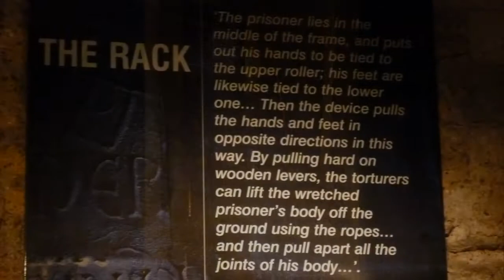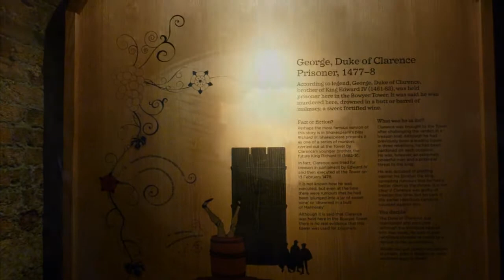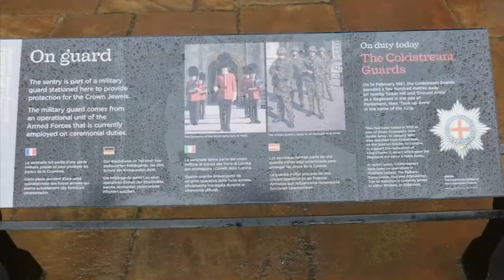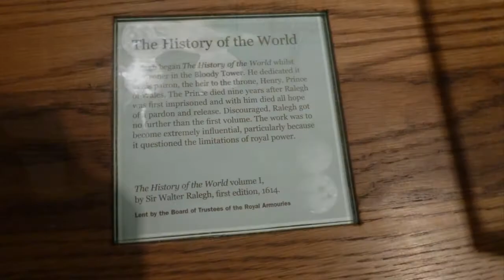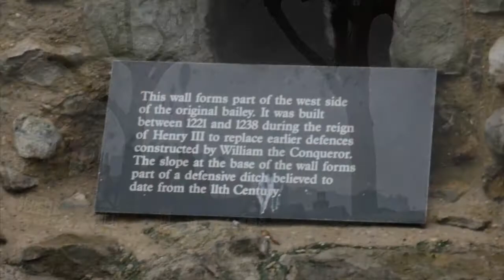Day Trip to Tower of London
A visit on 22nd December 2012 to the Tower of London